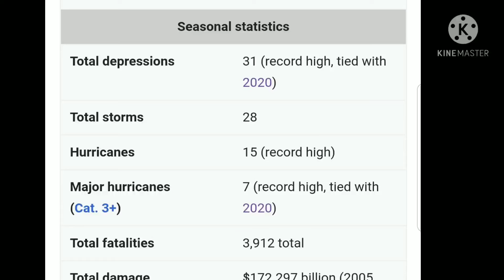But If You Close Your Eyes..